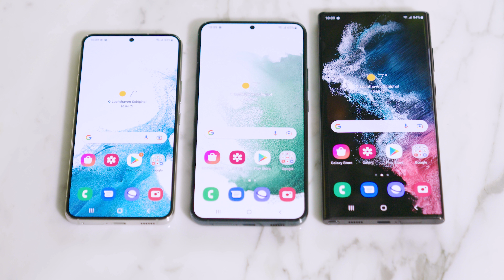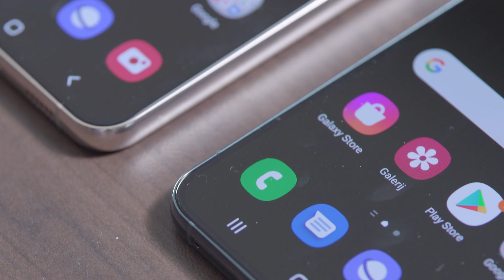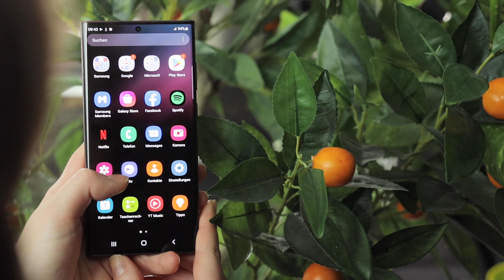Samsung Galaxy S22, S22 Plus & S22 Ultra I Erster Eindruck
Die neue Samsung Galaxy S22 Reihe ist da und Karo war schonmal bei Samsung um sich das Samsung Galaxy S22, S22 Plus und S22 Ultra genau anzusehen. Was ihr erster Eindruck ist, erfährst du in diesem Video!

In diesem Video:
0:00 Intro
0:17 Design
0:46 Format & Display
1:15 S-Pen
1:31 Verarbeitetes Material
1:54 Kameras
2:43 Technische Daten
3:22 Aufladen
3:33 Outro

Hast du auch Lust vor der Kamera zu stehen um relevante Beratungsvideos zu drehen? Oder teste selber die neusten Tech-Produkte und erzähle, was du davon hältst als Produkt Video Produzent bei Coolblue. Anmelden?